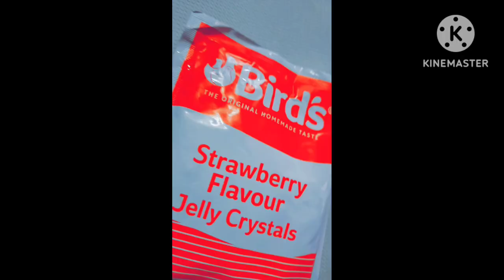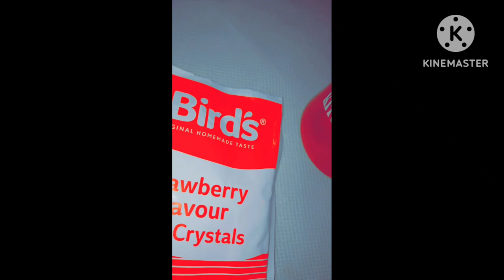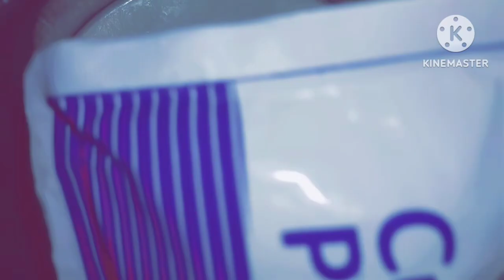Trifle recipe | Desserts recipe | Custard recipe |Easy recipes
Easy custard trifle recipe

I am a YouTube Creator
Thanks!

Femida's kitchen | salu recipe in zambia | mariyam Ismail | Mariyams' cuisine

Shema's kitchen
Funfoodrecipeworld
humera's kitchen

cooking & backing style
chicken kaliyo home made
(by mariyam patel )
and shere it